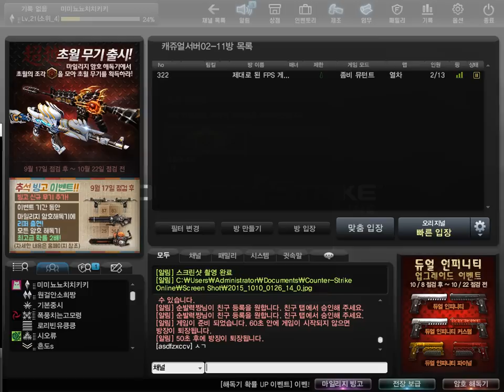[카스온라인][4] 슬슬..올라온다 올라와!!!!!!!!!! 2015년 10월 9일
열차 맵 이건좀 덜하군 그래

재밌게 보셨다면 동영상 ★좋아요★ 눌러주세요

감사합니다